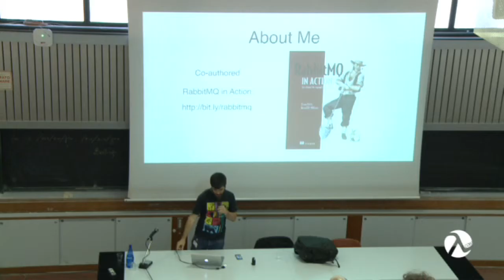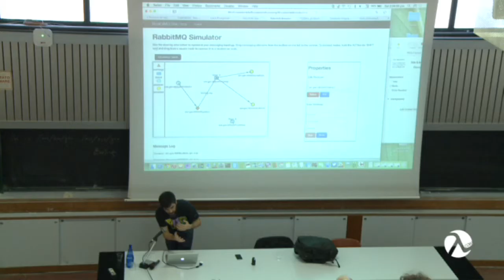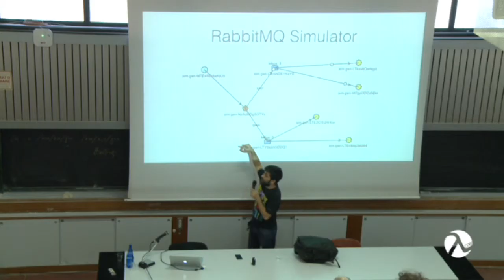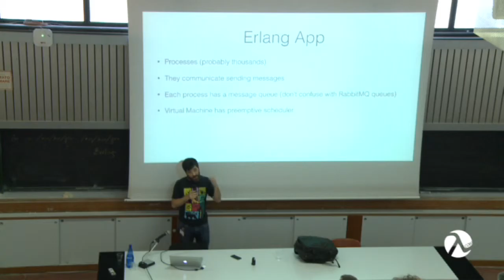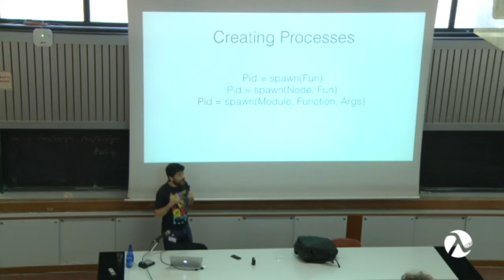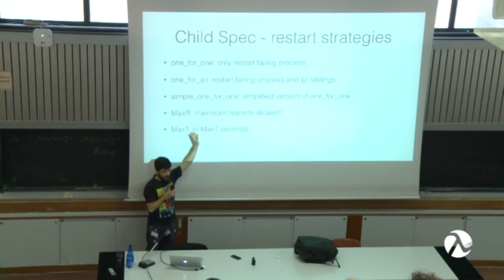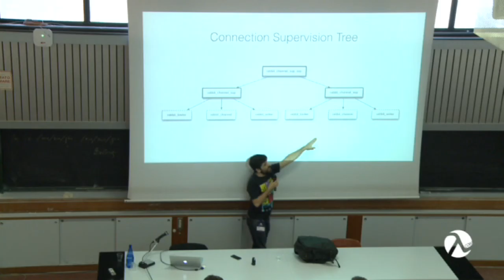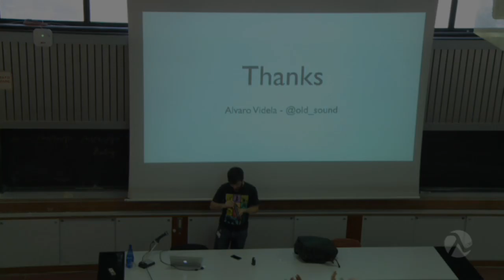Dissecting the Rabbit - Alvaro Videla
The talk aims to show how RabbitMQ uses Erlang/OTP to build a message broker. We will go through "a day in the life of a message" to explore the different patterns used by RabbitMQ to handle message ingress, routing and message delivery.
We are going to cover areas like:
 * how Erlang Pattern Matching is used to implement the AMQP protocol
 * RabbitMQ Boot System: how does the broker boots until it's ready to accept messages
 * a day in the life of a message: the path a message takes while passing across RabbitMQ
 * flow Control for Erlang Processes and the Credit Flow implementation
 * supervisor Trees, RabbitMQ own behaviours and more